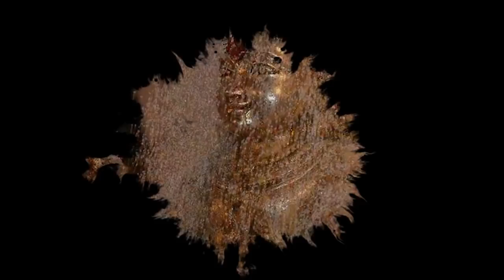Swamiye Saranam Saranamayyappa | Ayyappa Devotional Song | Madhu Balakrishnan | Sree Sabareesan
Watch Swamiye Saranam Saranamayyappa | Ayyappa Devotional Song | Madhu Balakrishnan | Sree Sabareesan

Lyrics: Prasanth Mangatt
Singer: Madhu Balakrishnan